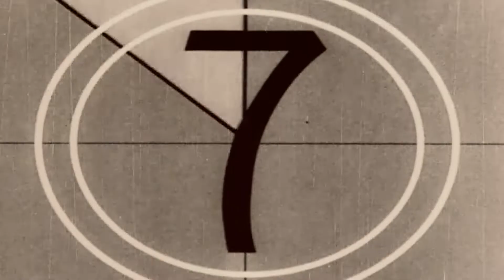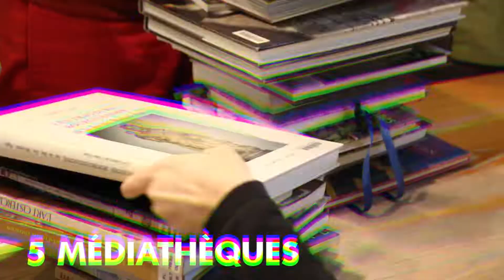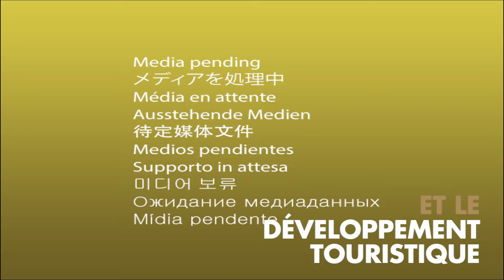LA COMCOM EN 2020